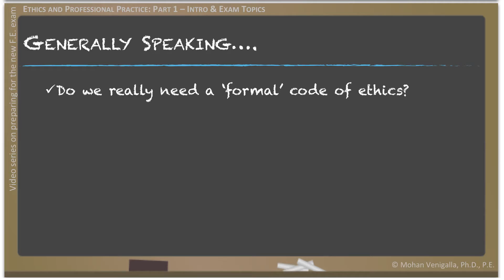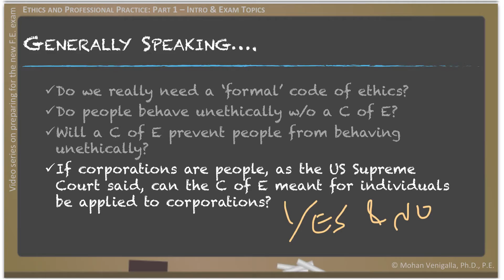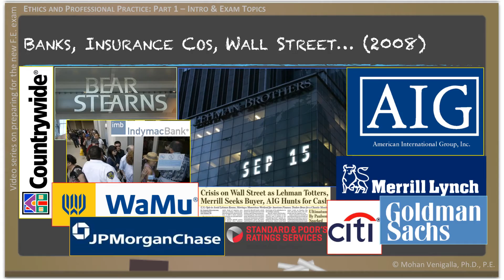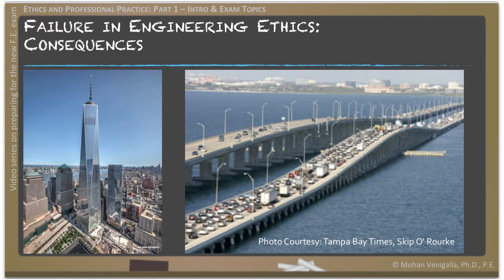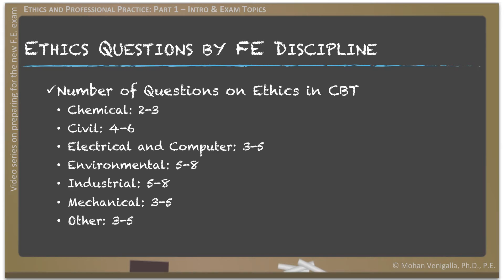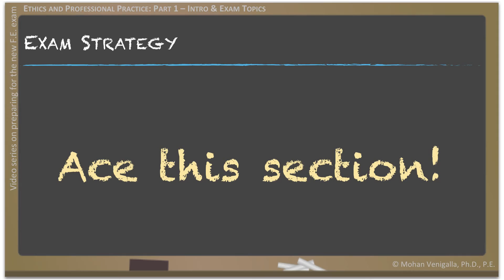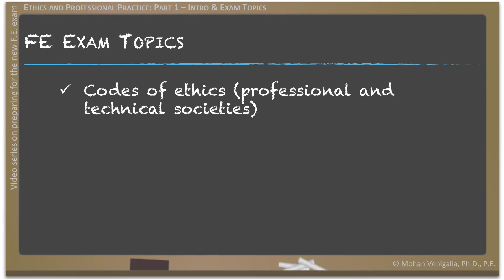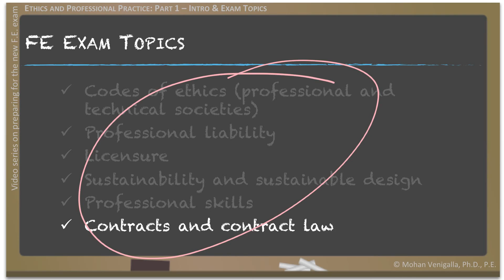Engineering Ethics - Part 01: Introduction, Strategy and Exam Topics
Ethics and Professional Practice knowledge area review for Fundamentals of Engineering Examination